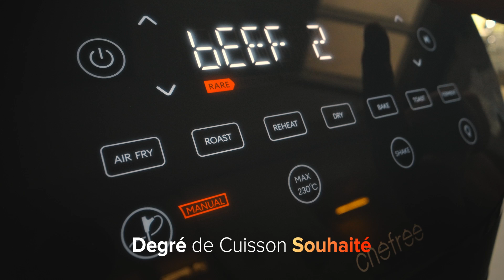CHEFREE Friteuse à Air AF500, 6.5L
6.5L airfryer avec Sonde de Température, Écran Tactile LED et Vitre d'Observation, 7 Programmes pour une Cuisine Saine avec Moins d'Huile.